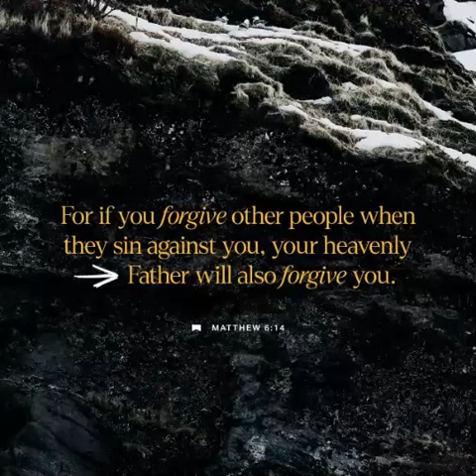Guided Bible Meditation: Embracing Forgiveness with Matthew 6:14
Join us for a transformative Guided Bible Meditation as we explore the profound message of Matthew 6:14. Discover the power of forgiveness and the healing it brings. Find inspiration and connection through this guided meditation.